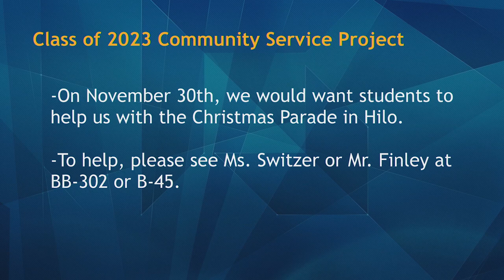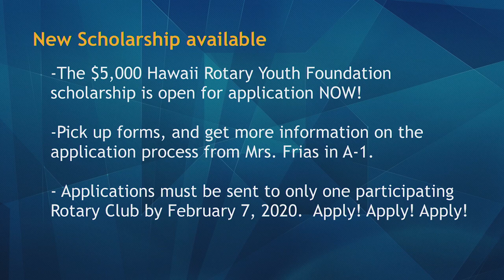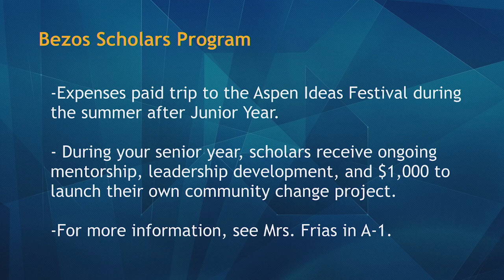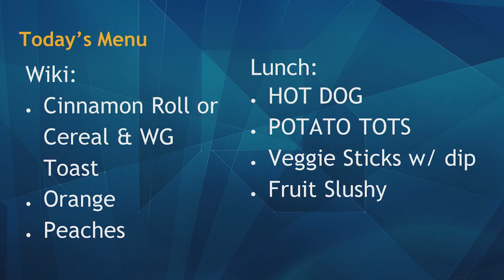11/19/2019 KVIKS Bulletin